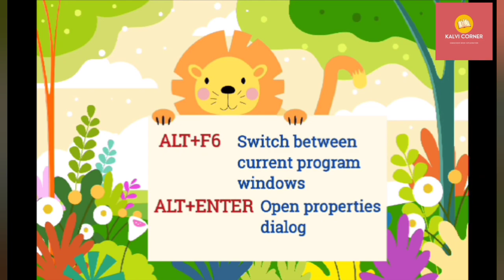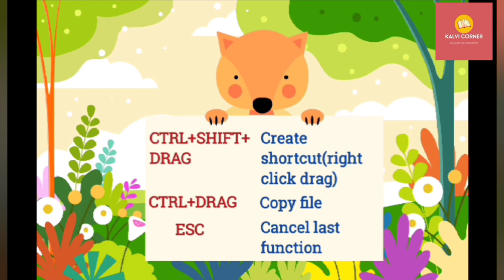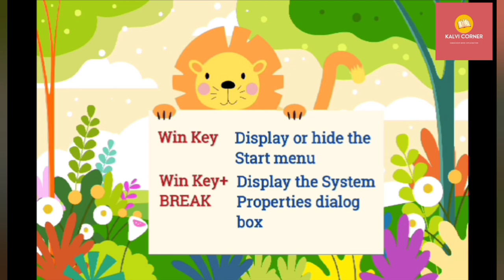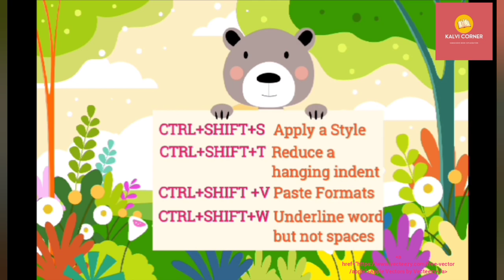Computer Keyboard Shortcut keys Ms word Shortcut keys/keyboard shortcut keys